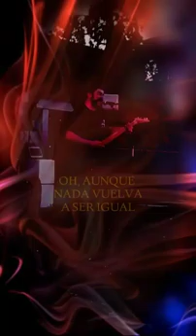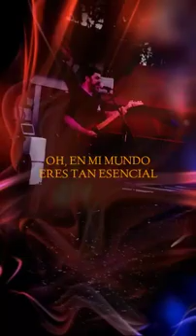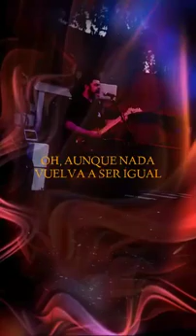ESENCIAL (en vivo)- Mariano Castor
ESENCIAL es uno de los temas de mi último disco "pandemia pandemonio", ésta versión está filmada en vivo en la feria de las Colectividades de Luzuriaga en noviembre de 2020.